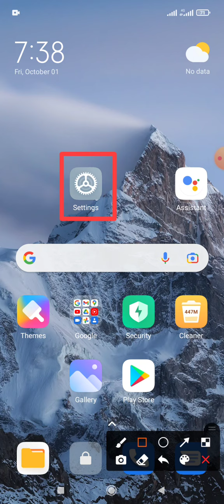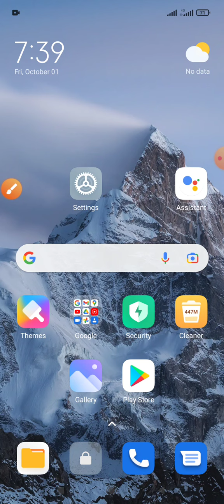How to setting hotspots 11 MB one time data limit on Redmi note 10 and Xiaomi Phone